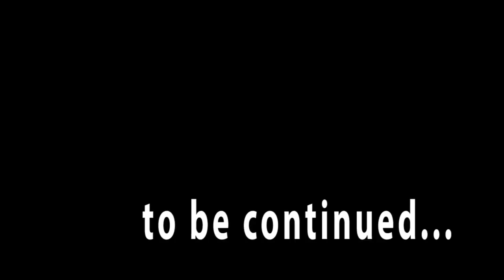Vlog: Поездка в Канди, Слоны, Фабрика чая, Будда, моя невеста!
Моё путишествие по Шри Ланке продолжается)